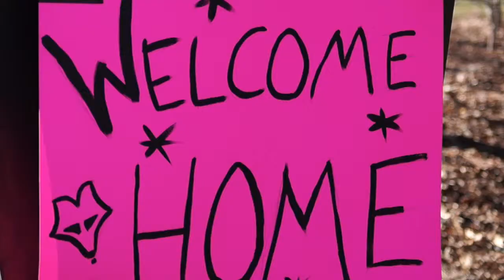The Sweet Life Documentary (Kickstarter Pre-Production Phase)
The first trailer to the documentary The Sweet Life which follows the moments after the announcement that Sweet Briar College will close her doors and illustrates the battle to keep her doors open.